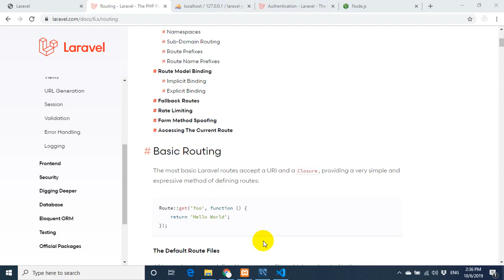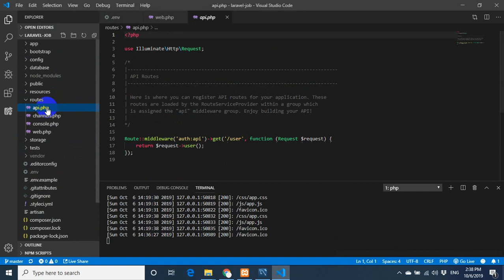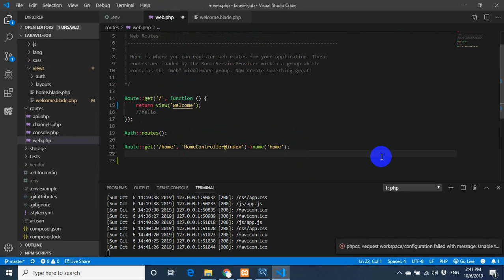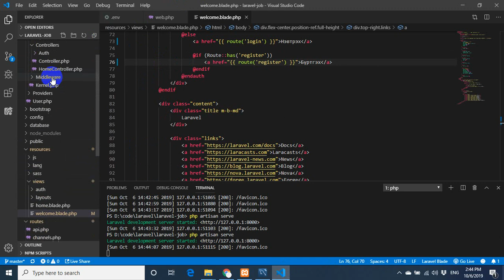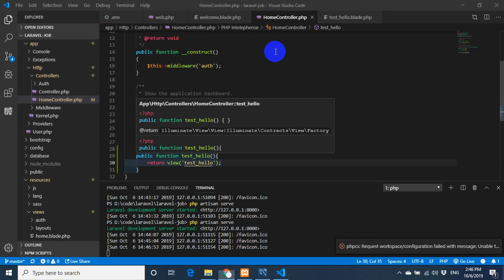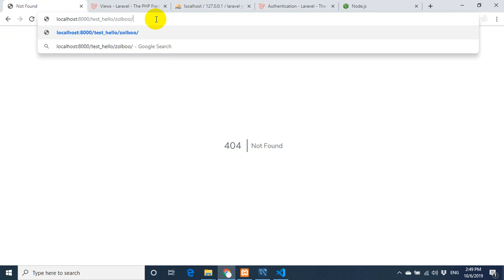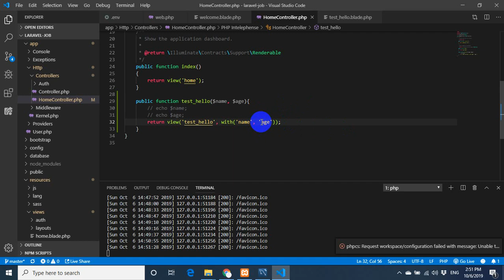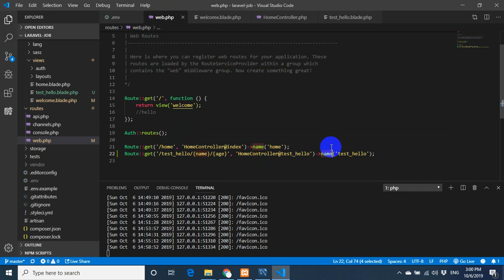Хичээл №4 - Route - Суурь ойлголт